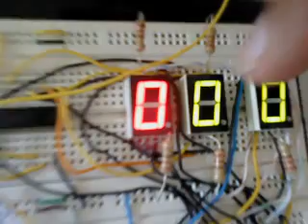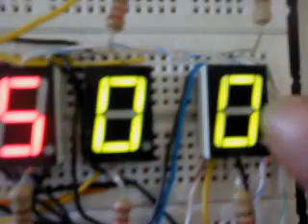Contador de 0 a 999 en Protoboard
Elaborado por los estudiantes de la Especialidad de Electrónica de la I.E. Jenaro Díaz Jordán. Garzón Huila Colombia
Materiales utilizados: 555, 74LS47, 74LS90, Displays de Ánodo Común